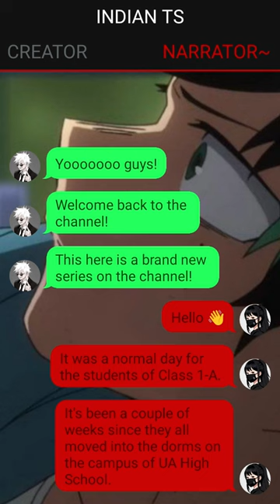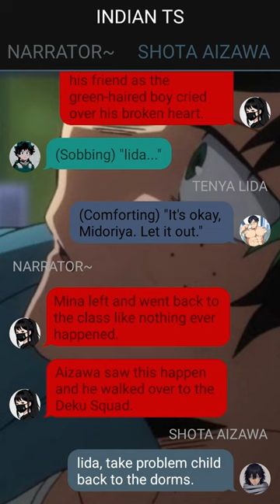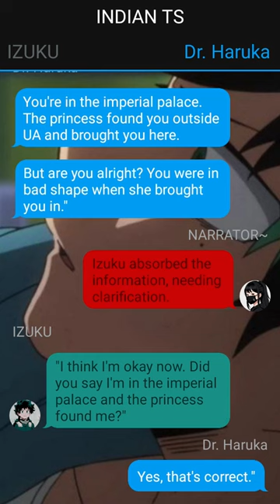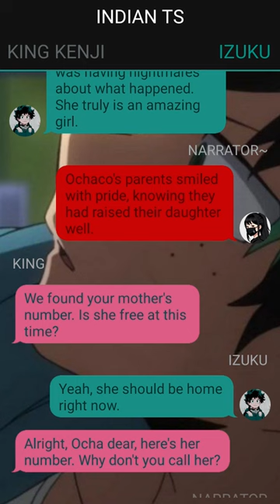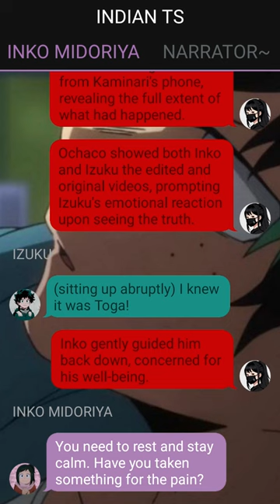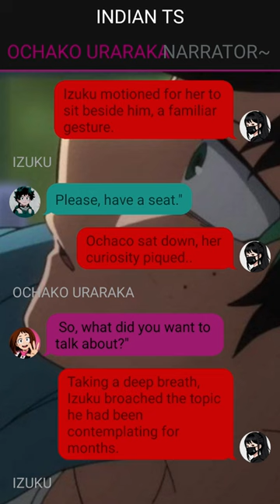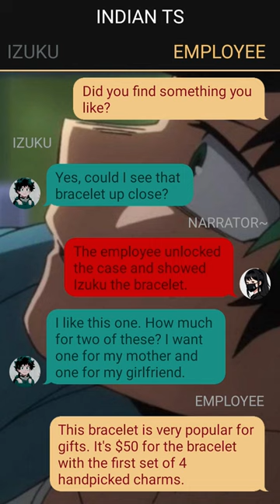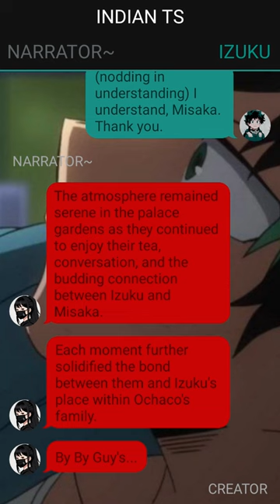Betrayal's Revenge: The Rise of Prince Deku Texting Story// Izuku X ???// Pt~1 /